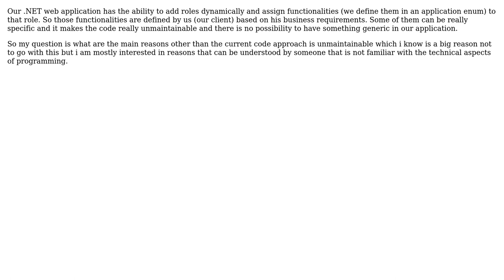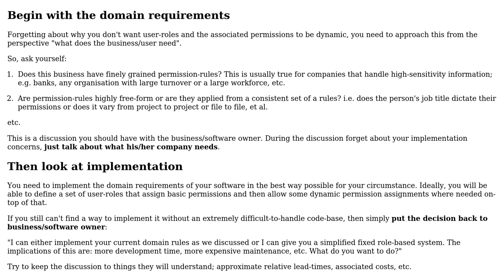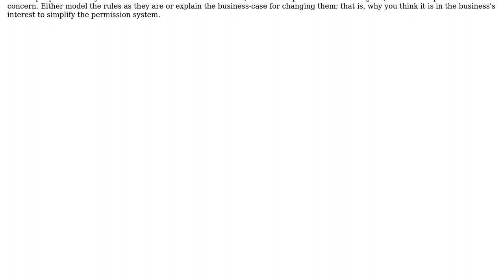Software Engineering: Reasons not to have flexible role management system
With thanks & praise to God, and with thanks to the many people who have made this project possible! You are responsible for your own actions.